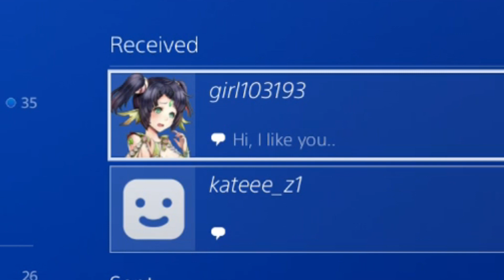A girl just messaged me on PSN!!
this is real legit everybody!